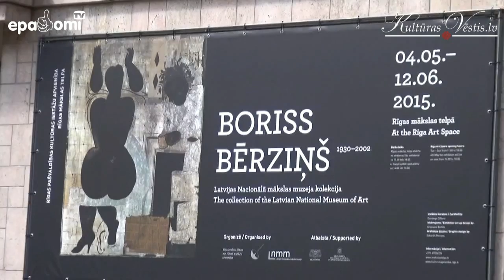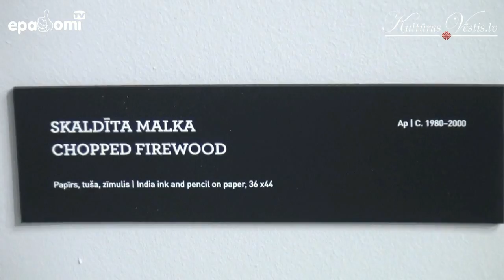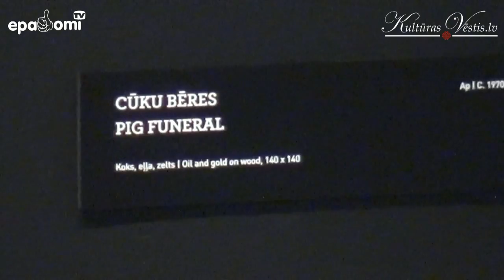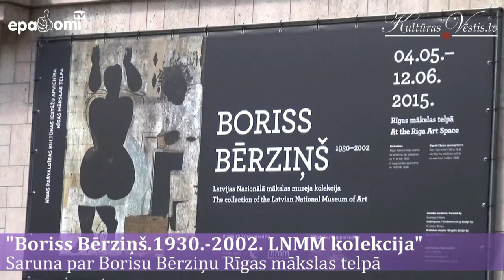SARUNAS PAR BORISU BĒRZIŅU Rīgas mākslas telpā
Rīgas mākslas telpā notika saruna un pastaiga izstādē „Boriss Bērziņš. 1930 – 2002. LNMM kolekcija”, kurā piedalījās izstādes kuratore Gundegu Cēberi, mākslinieks Kristianu Brekti un mākslas zinātniece Laima Slava